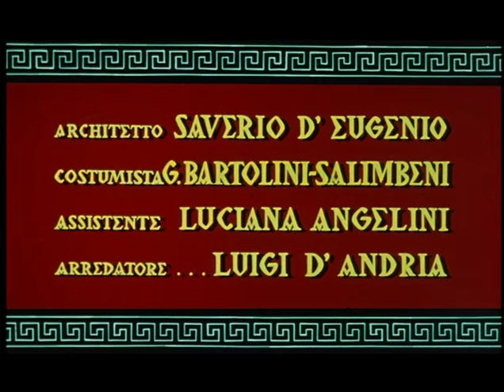Afrodite, dea dell'amore | Peplum | Film Completo in Italiano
Regia: Mario Bonnard
Sceneggiatura: Mario Bonnard, Mario Bonnard
Cast: Isabelle Corey, Anthony Steffen, Irène Tunc
(1958)

Per costruire un tempio dedicato ad Afrodite, Antigono ha imposto tasse pesanti alla popolazione generando un diffuso malcontento. L'artista scelto per raffigurare la Dea è Demetrio che, innamoratosi di una giovane cristiana, si converte al nuovo culto. Quando, per ordine di Antigono, i cristiani vengono condannati a morte, tutto sembra volgere al peggio, ma accade qualcosa.